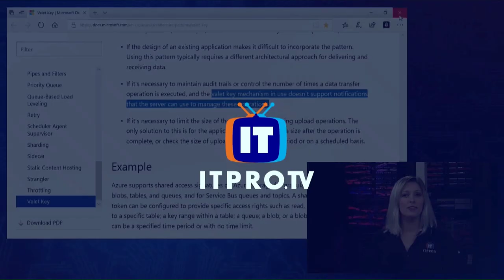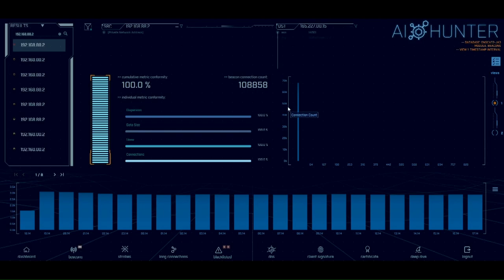Telnet, ADP, Clearview, VPNs, and How The FBI Handles Hacking Attempts In The Election - SWN #5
This week, Clearview app lets strangers find your information through Facial Recognition, Travelex begins reboot as VPN bug persists, ADP users hit by Phishing Scam, Exposed Telnet ports lead to over 500,000 IoT devices credentials stolen, and over 1000 local governments reported they were hit by ransomware in 2019! In the Expert Commentary, we welcome Jason Wood of Paladin Security, to talk about how the FBI is to inform election officials about hacking attempts!